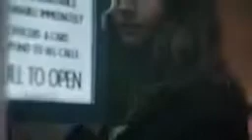Doctor Who || Remembrance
this took a long time hope you guys like it i really put a lot of effort in this